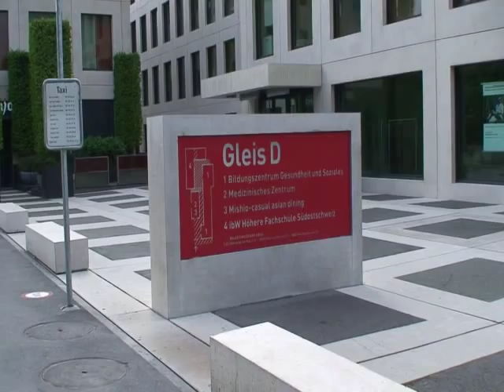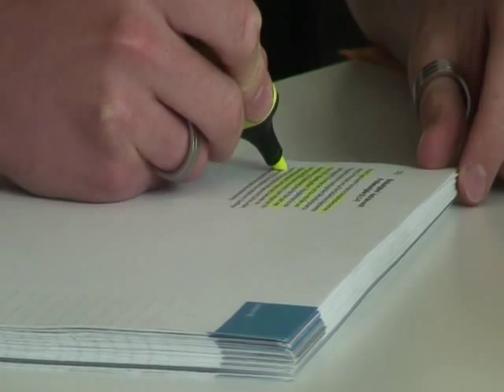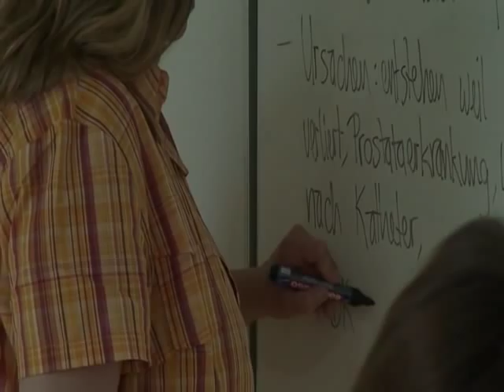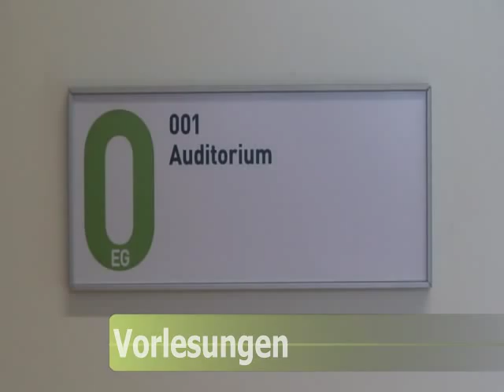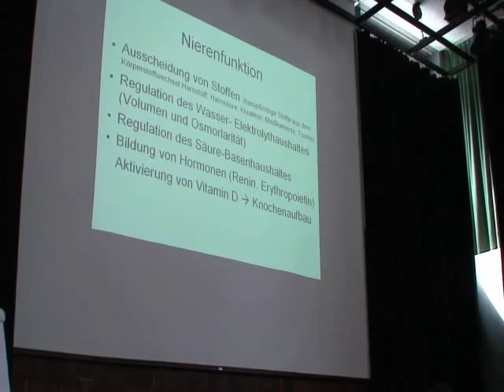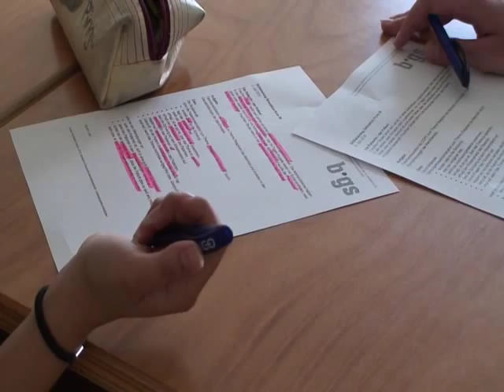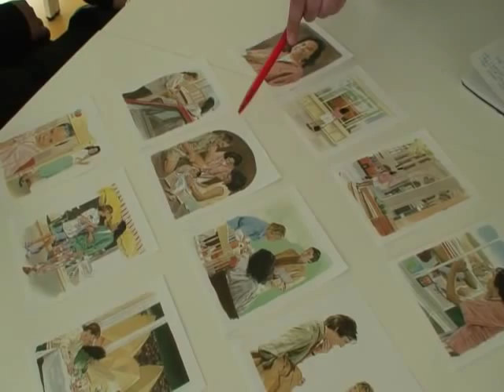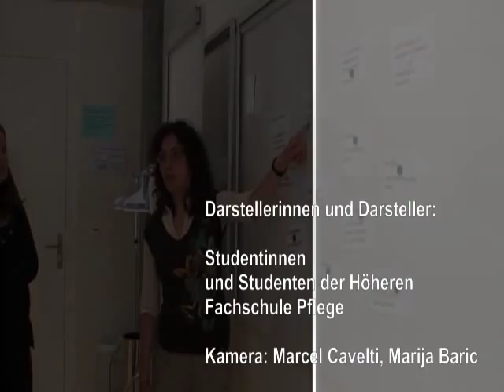Lernen und lehren an der Höheren Fachschule Pflege in Chur.WMV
In diesem Film sind die wichtigste Lerngefässe des Problem basierten Lernens dargestellt: PBL-Lerngruppe, Skillstraining, Medien